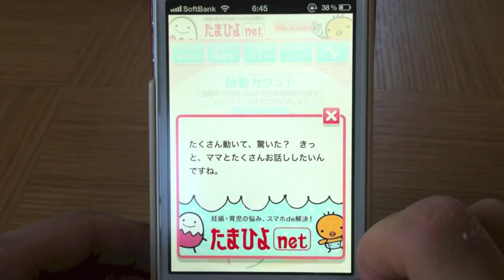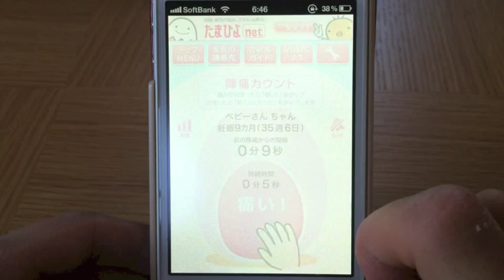たまひよの胎動・陣痛カウンター【たまカウンタ】/iPhoneアプリ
たまひよの胎動・陣痛カウンター【たまカウンタ】: かわいい上に実用的なカウンターアプリ。無料。